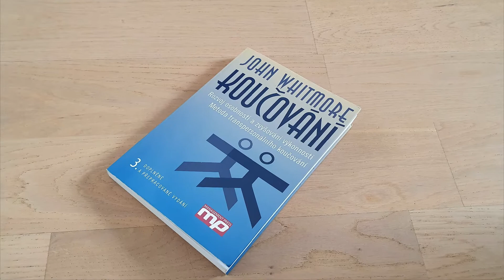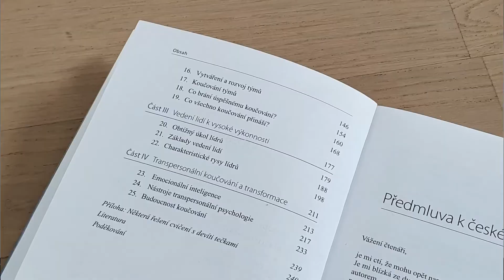Kniha měsíce #52 - Červen 2022 - Koučování (vysílání)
📚O KNIZE: Bestseller Johna Whitmora, uznávaného britského poradce a jednoho z nejvyhledávanějších evropských koučů, objasňuje přínos koučování pro uvolňování lidského potenciálu a zvyšování individuální výkonnosti, zkoumá dynamiku rozvoje týmu a rozebírá problematiku koučování v podmínkách globalizace.

👨O HOSTOVI: Petr Ludwig je autorem úspěšné knihy Konec prokrastinace, tvůrce podcastu DEEP TALKS, zakladatel vzdělávací společnosti GrowJOB, konzultant a speaker. Zaměřuje se zejména na témata spojená s prokrastinací, kritickým myšlením a životními hodnotami. Více se o Petrovi dozvíte zde nebo zde
* ve videu je chybně uvedeno, že byla Petrova kniha Konec prokrastinace přeložena do 10 jazyků - správný údaj je, že byla přeložena již do 22 jazyků. Wow...

🙋‍♀️O MODERÁTORCE: Hana Jadavan je vášnivou čtenářkou vzdělávacích a seberozvojových knih. Píše o nich blog Agilefluencer, sdílí je na svém Instagramu a vydává měsíční newsletter zaměřený na seberozvoj. Profesně se věnuje školení a mentoringu lidí, kteří se ve svých firmách nebo týmech snaží zavést či zlepšit své agilní fungování. Více se o Hance dozvíte zde nebo zde

🔴O PROJEKTU: Kniha měsíce je projekt, který v roce 2018 založil Jan Mašek. Jeho cílem je dostat do širšího povědomí kvalitní a inspirativní knihy. Každý měsíc tak jeden člen sítě Red Button vybere knihu, která je za něj hodna šíření a určitě by neměla v našich knihovnách chybět!